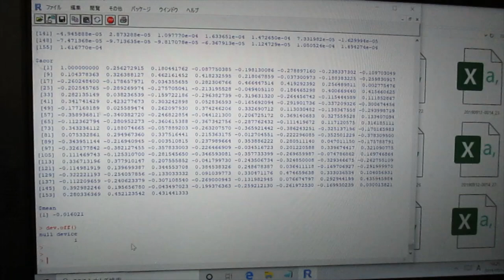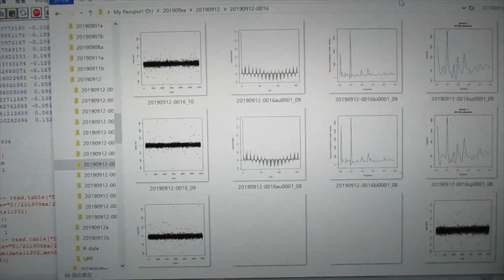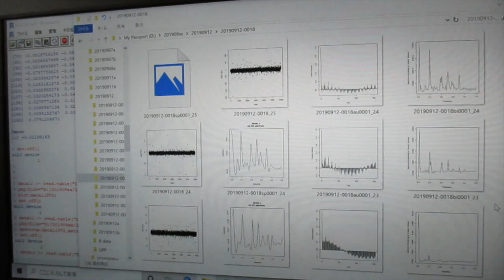時系列データの解析 （「R」フリーな統計処理言語かつ環境）